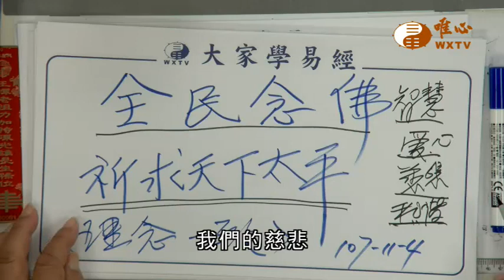【全民念佛376】｜ WXTV唯心電視台